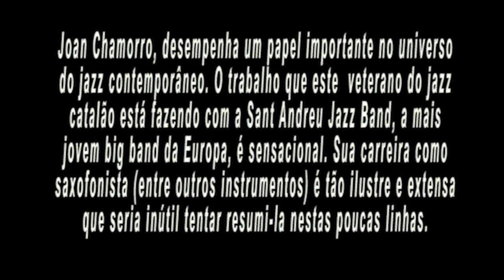QUEM É JOAN CHAMORRO?